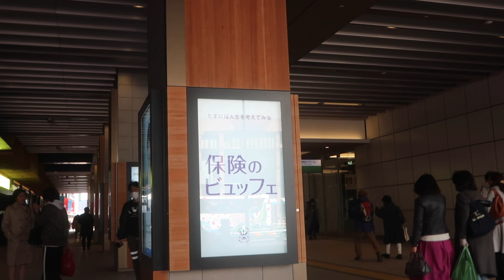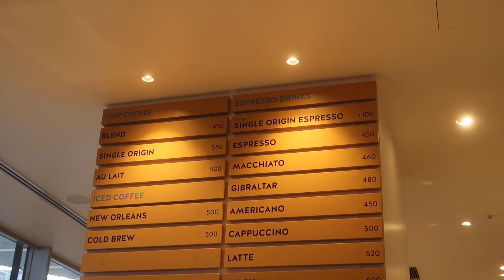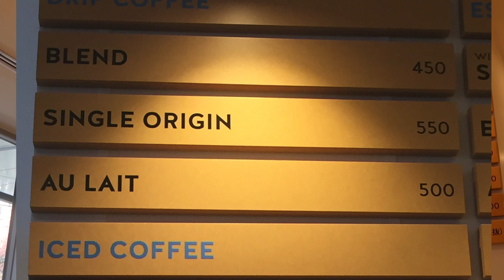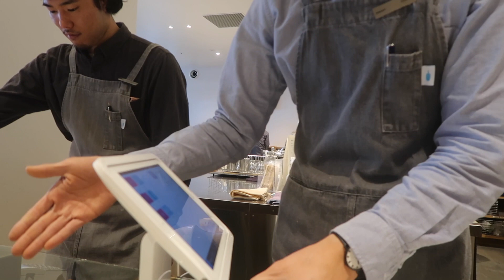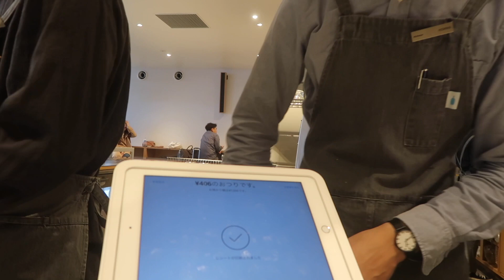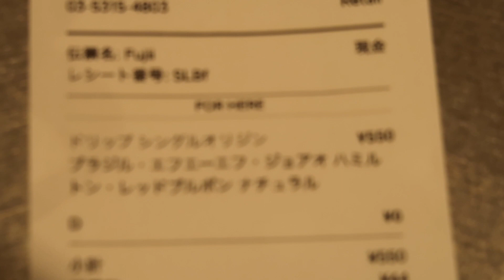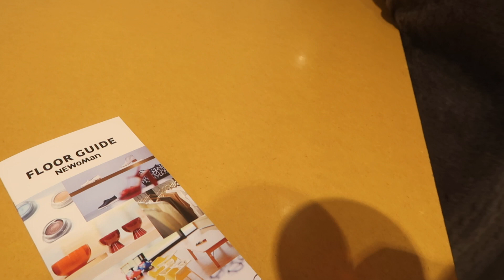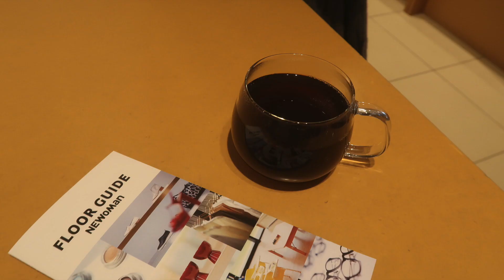ブルーボトルCoffee 新宿に行って来ました 2018-3-17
Blue Bottle Coffee -Sangenjaya  Tokyo ブルーボトルCoffee 三軒茶屋に行って来ました